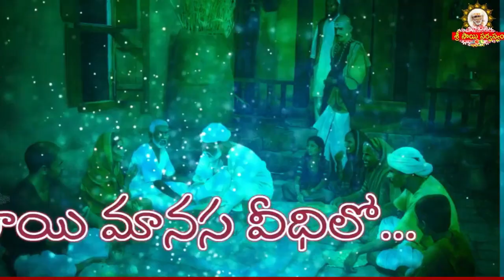Sai Manasa Vedhilo - 1557 I Shiridi Sai baba Life Story I సాయి మానస వీధిలో Sai Manasa Veedhilo today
Sai Manasa Vedhilo - 1557 I Shiridi Sai baba Life Story I సాయి మానస వీధిలో Sai Manasa Veedhilo today maansitv saibhojan srisaisandesh saisarvaswamremedies saisarvaswam Official Youtube Channel of Grand Master Sri Sai Viswachaitanya.

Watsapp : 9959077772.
Fb: sai viswachaitanya swamiji.
goldenlotus444.